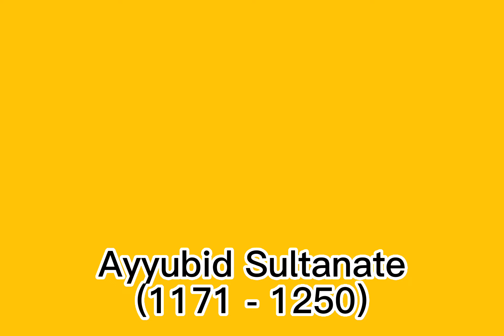Historical Flags of Egypt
This is part 10 of historical flags!! Comment one I should do next!